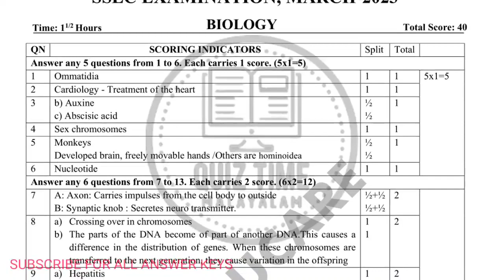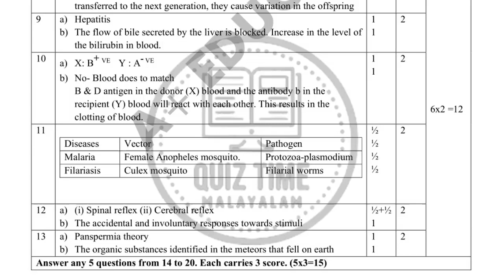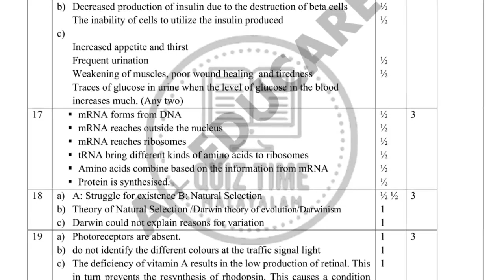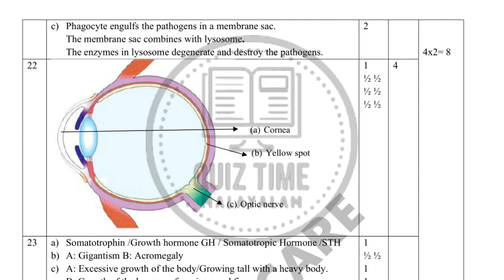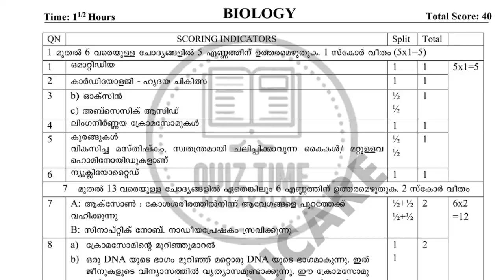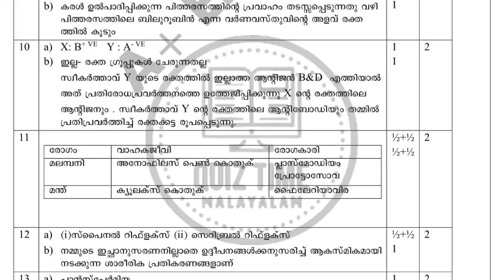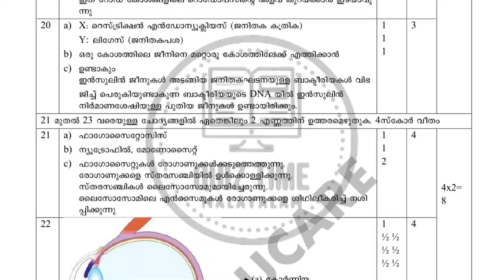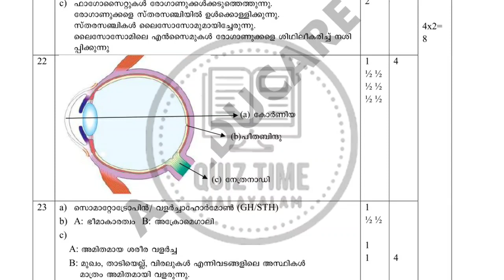sslc exam biology answer key 2023